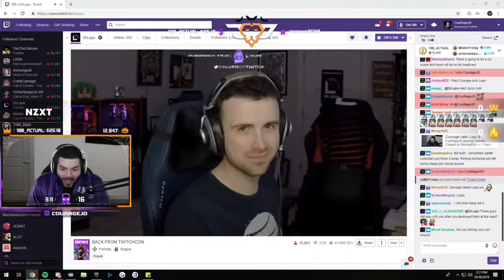Ninja Reacts To Epic Announcing Ghoul Trooper COMING Tomorrow! INSANE Fortnite Moments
Ninja Reacts To Epic Announcing Ghoul Trooper COMING Tomorrow! *INSANE* Fortnite FUNNY & EPIC Moments